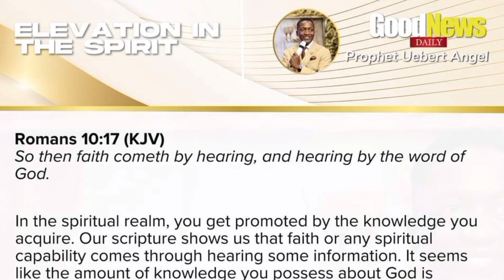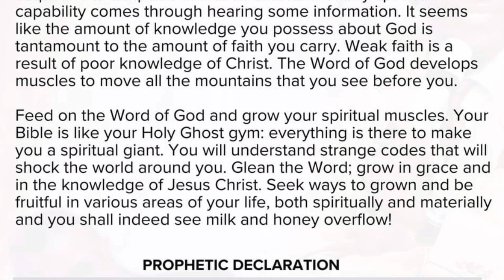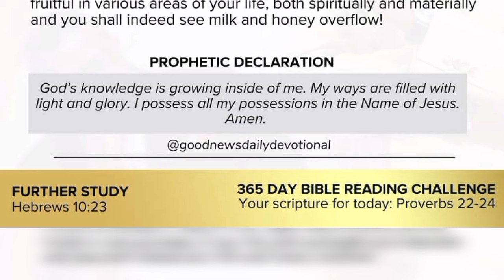My Wife Stood With Me Through Thick & Thin When I Was Going Through A lot // Prophet Uebert Angel